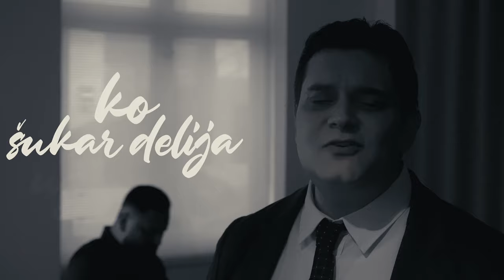Dennis Alilovic - Losnipe Ma Mislin Official Video Music Song 2022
Artist: Dennis Alilovic
Video :Riza Durakovic (Akardia Produktion)
Composer :Dennis Alilovic
Studio8Production :Ennis Sakip
Violin: IIker Binaz
Text: Dennis Alilovic & Riza Durakovic
Actor: Chamil Ahmetovic